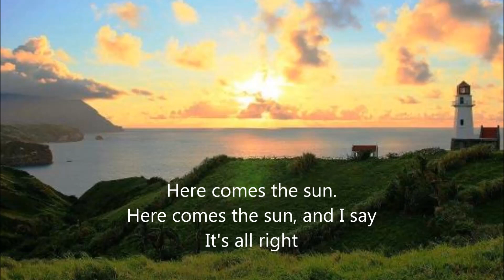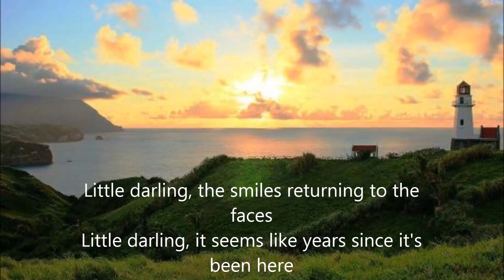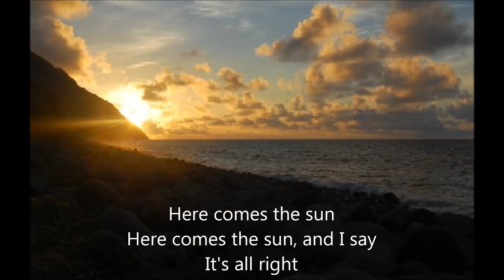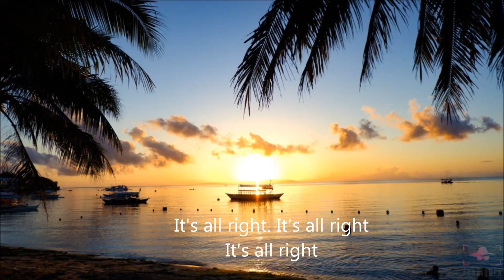Here Comes The Sun (Cover by Larry L) With Lyrics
Song: Here Comes The Sun Cover- Larry L

Original Song: Here Comes The Sun- Beatles
Songwriters: George Harrison